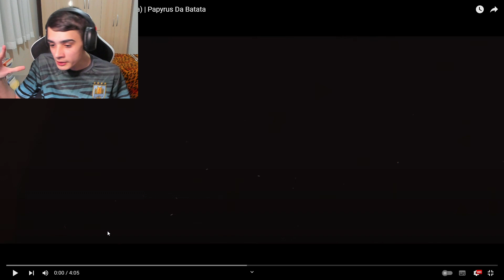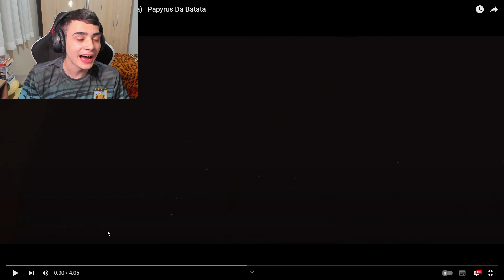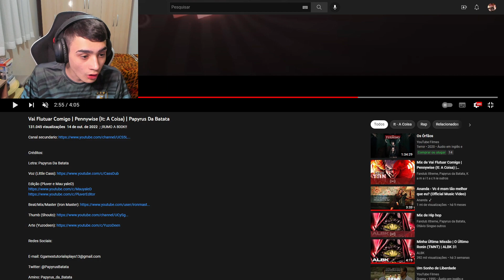REACTs | Brinquedo Assassino - Chucky / Vai Flutuar Comigo - Pennywise / Meu Último Jogo - JigSaw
Canal do: @PapyrusDaBatata

🎮 Epic Games: YT LuisGAMER
🎮 PSN: LuisHenrick_